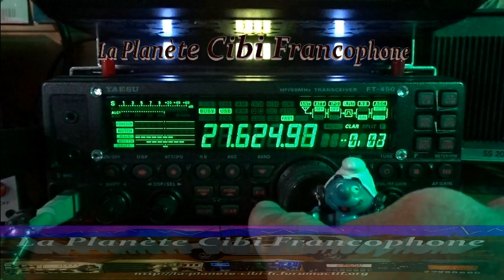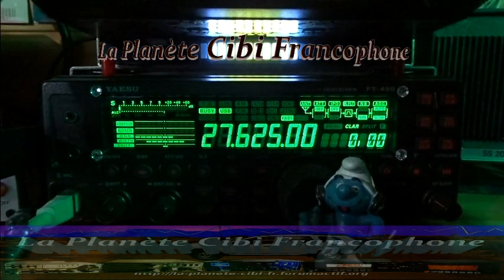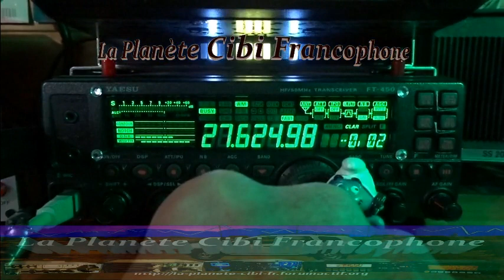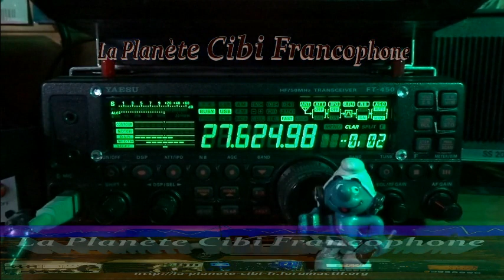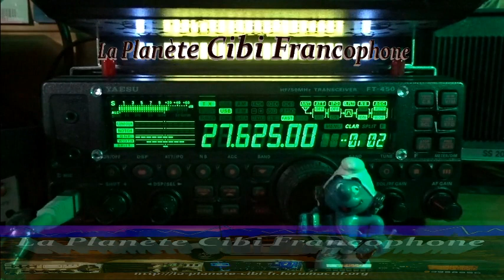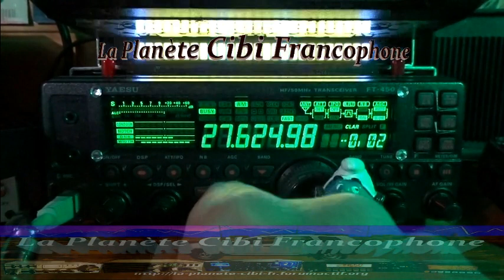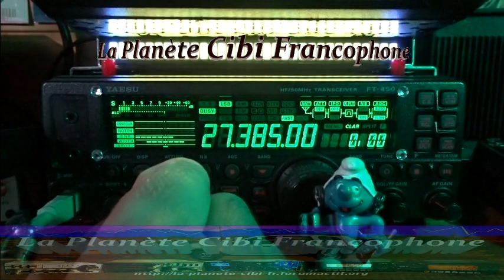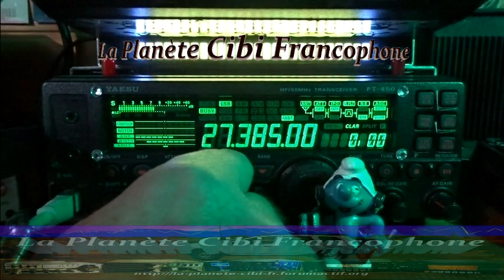CB QSO journalier avec 9BC555 (08/12/2022) Y. FT-450AT